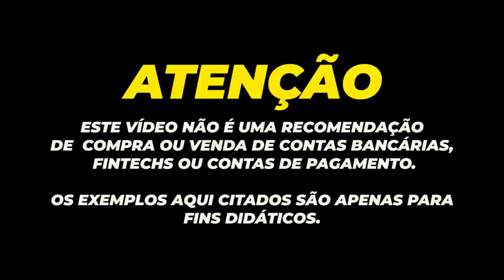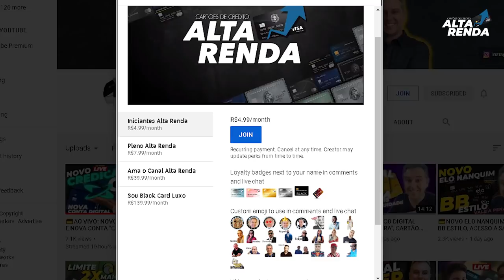💳NUBANK ESTÁ AVALIADO EM US$25 BILHÕES E ULTRAPASSA O BB E CHEGA A 34 MILHÕES DE CLIENTES, LIMITES?